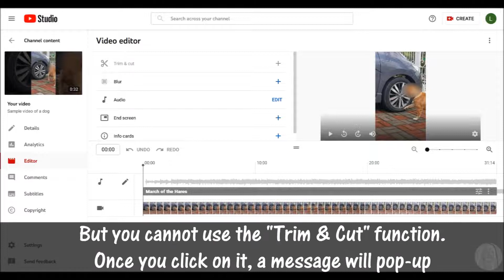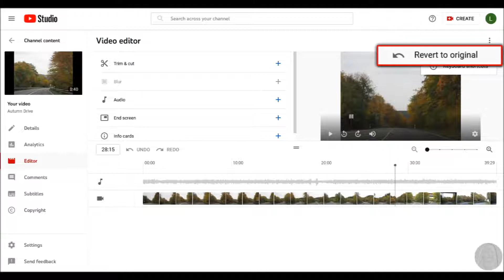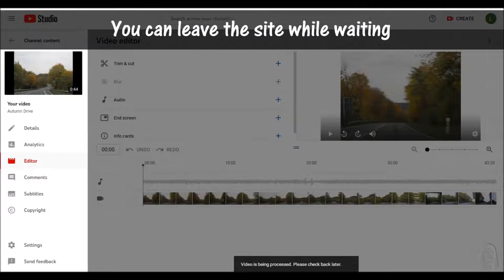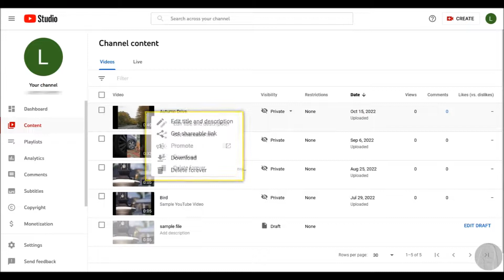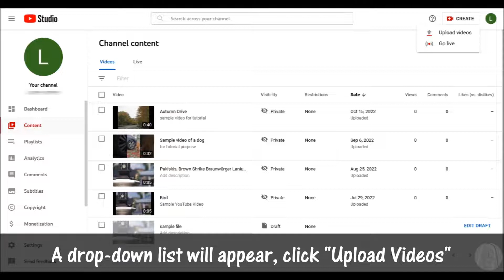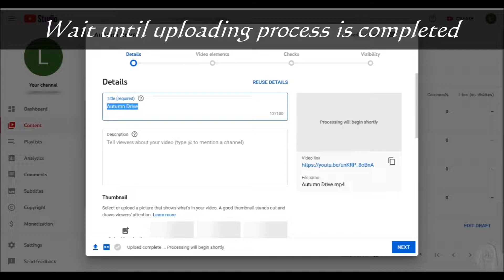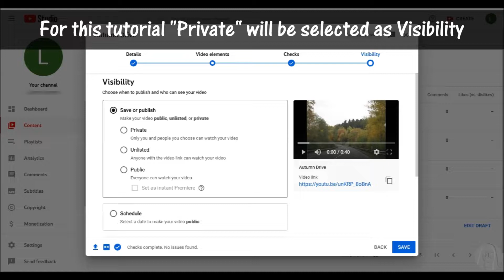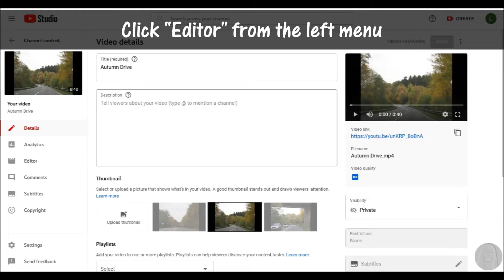Trim & Cut and Blur Video using YouTube Video Editor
CONTENTS

00:00 Trim and Cut and Blur Video Intro
01:58 Revert to Original Video
03:58 Download the edited video
05:03 Upload the downloaded video
08:53 Apply editing